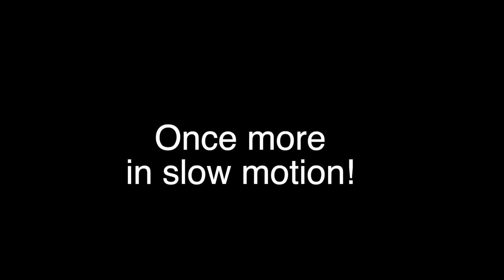Game Camera - Front Porch Wildlife Fairfax County, Virginia!